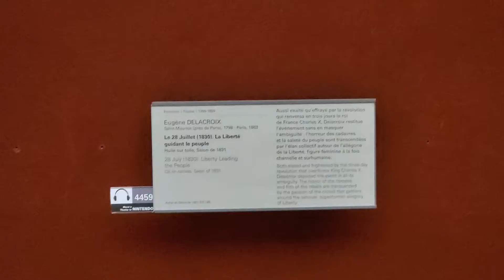Livery gifting the people by Dellacroix,, at the Louvre Museum, Nov 22, 2019